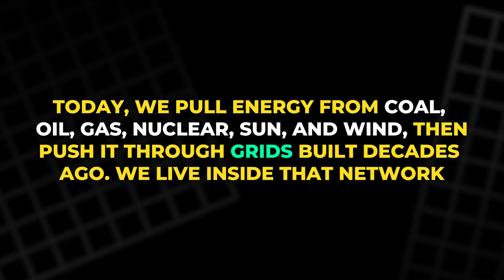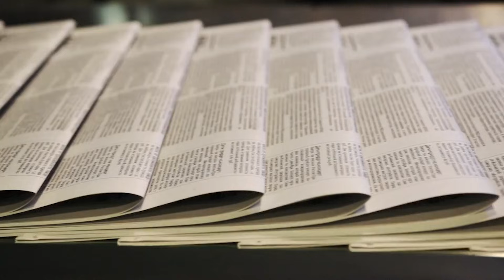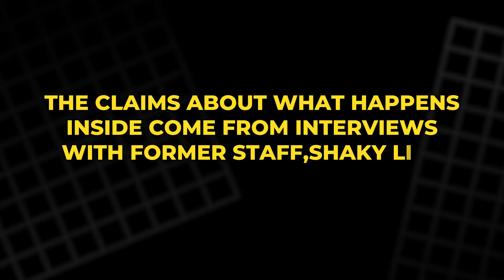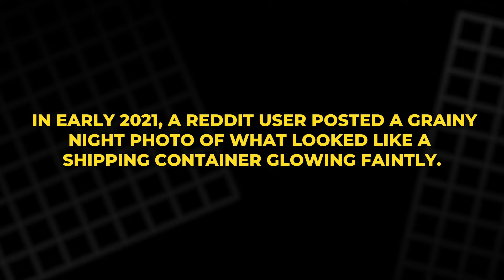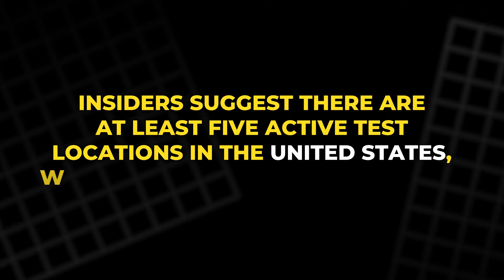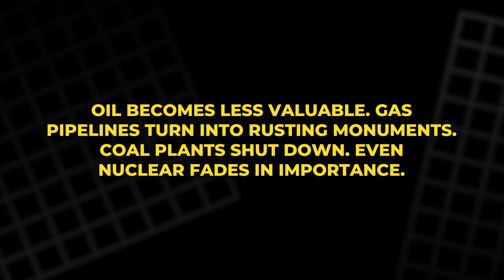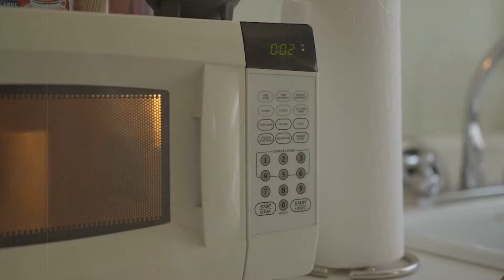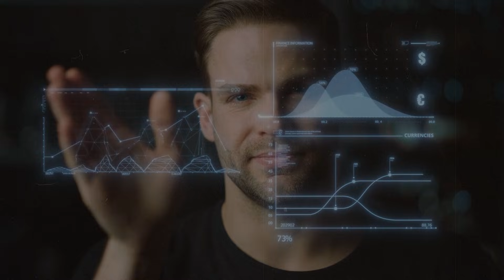Earth Engine EXPOSED: The “Free Energy” Model 30 They Don’t Want You to See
Imagine a generator that never needs fuel, never plugs into the grid, and still powers homes nonstop. That’s the wild claim behind Quantum Energy Corporation and their rumored Earth Engine Model 30. Leaked photos, secret test sites, and whispered NDAs have sparked one question: is this the breakthrough that ends the energy crisis, or the biggest tech illusion ever staged? In this video, we break down the origin story, the science debate, the hidden risks, and why 2025 could be the make-or-break year for a public demo that changes everything.